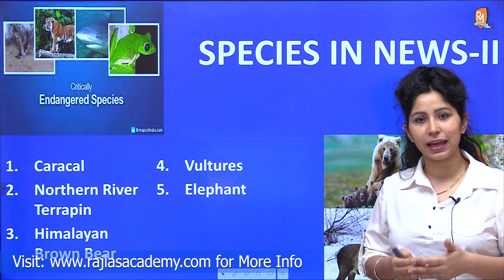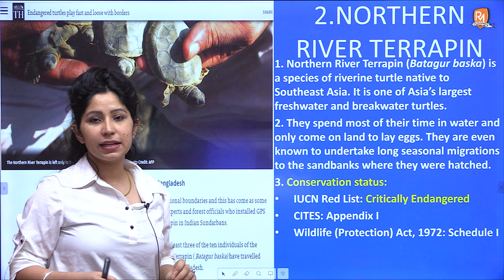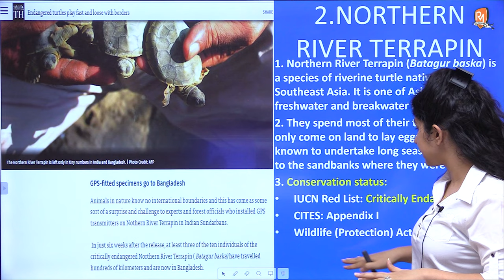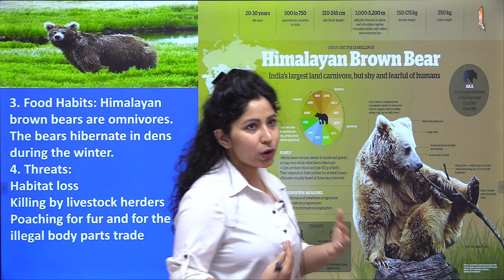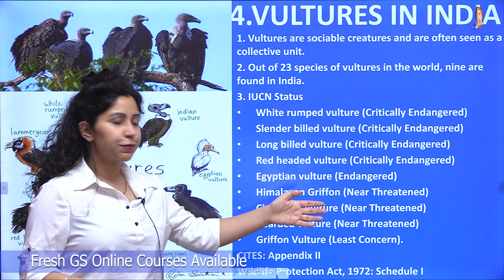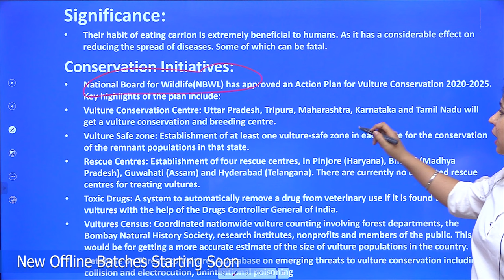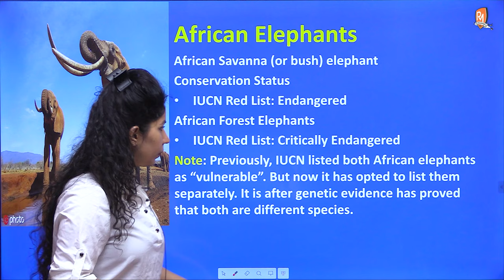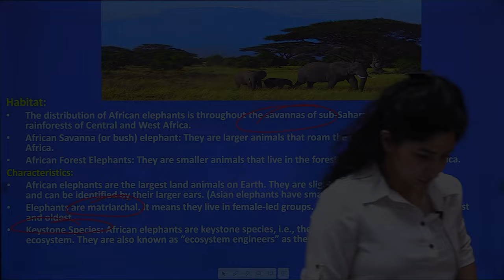Prelims Sprint 2022 | Species in News - 2 | UPSC CSE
Welcome to Raj Malhotra's IAS !